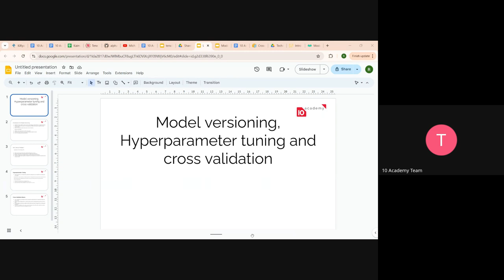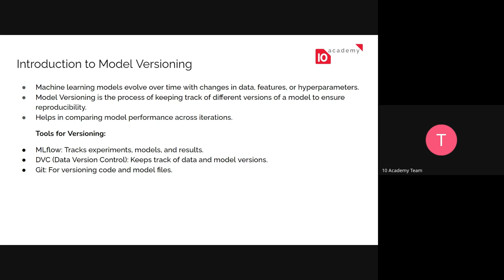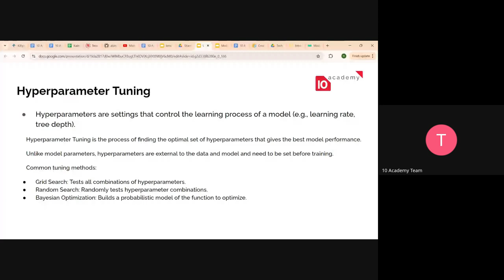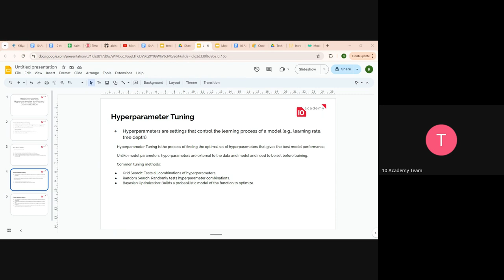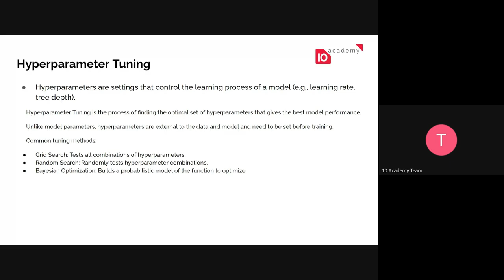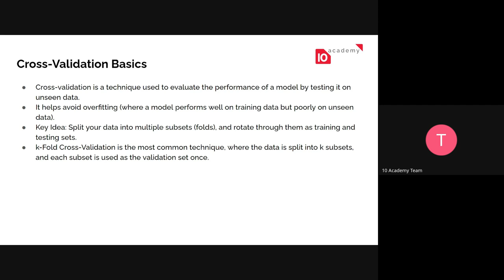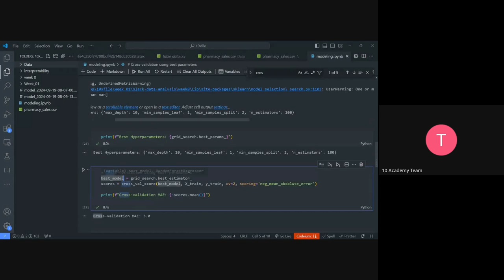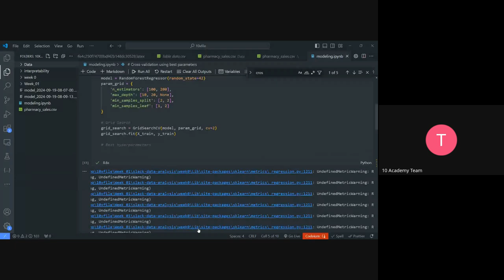KIAM 2 W4D2, Tutorial 1 Model versioning, Hyperparameter tuning and cross validation